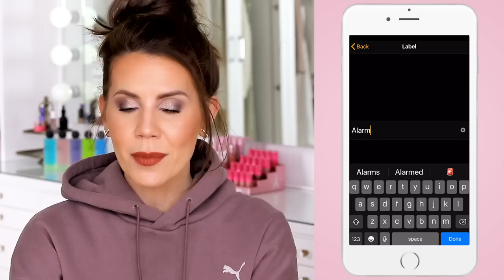PUMA x MAYBELLINE Collection ... Ummm Okay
PUMA and Maybelline had an Athletic Makeup Baby ... Here we Go!!!
xo's ~ Tati

Puma X Maybelline:
Color + Gloss Face Duo Stick
Chrome Highlight // 08 Knockout
Matte + Metallic Eye Duo Stick // 02 Discipline + Pulse
Matte + Metallic Eye Duo Stick // 03 Warrior + Flow
Matte + Metallic Eye Duo Stick // 04 Goals + Courage
Matte + Metallic Eye Duo Stick // 05 Heat + Flash
Smudge-Resistant Mascara // 14 Very Black
Superstay Matte Ink Liquid Lipstick // 09 Unapologetic
Superstay Matte Ink Liquid Lipstick // 10 Epic
Superstay Matte Ink Liquid Lipstick // 11 Fearless
Superstay Matte Ink Liquid Lipstick // 12 Unstoppable
Superstay Matte Ink Liquid Lipstick // 13 Fierce

FACE:
Cover FX Gripping Primer
Tarte Timeless Smoothing Primer
L’Oreal Infallible 24H Fresh Wear Foundation // 425
Elf 16HR Camo Concealer // Medium Beige
Elf 16HR Camo Concealer // Medium Sand
Huda Beauty Loose Baking & Setting Powder // Pound Cake
Elf 16HR Camo Concealer // Deep Cinnamon
Mac Studio Fix Sculpt & Shape Contour Palette // Light/Medium
Westman Atelier Beauty Butter Powder Bronzer // Coup De Soleil
Jouer Six Shade Blush Palette
Puma x Maybelline Chrome Highlight // 08 Knockout
Mac Fix +

EYES:
Mac Pro Longwear Paint Pot // Painterly
Nars Eye Palette // Skin Deep
Puma X Maybelline:

BROWS:
Urban Decay Brow Blade // Brunette Baby
Benefit Brow Contour Pro // Brown Light
Kat Von D Super Brow Long-Wear Pomade // Medium Brown
Anastasia Dipbrow Pomade // Dark Brown

LIPS:
Puma X Maybelline:

NAILS:
H&M Nail Polish // Governess

Tati Westbrook
1905 Wilcox Ave
Suite #111